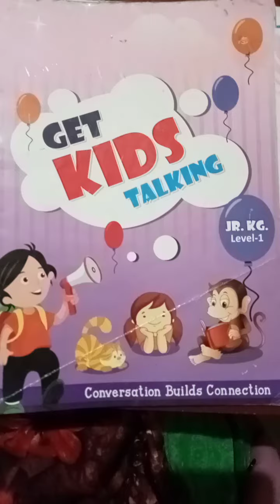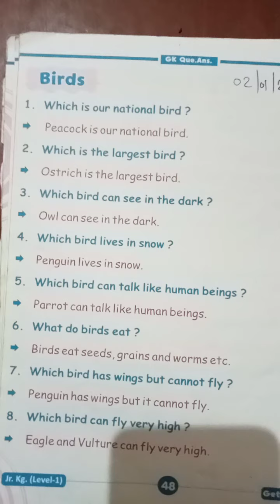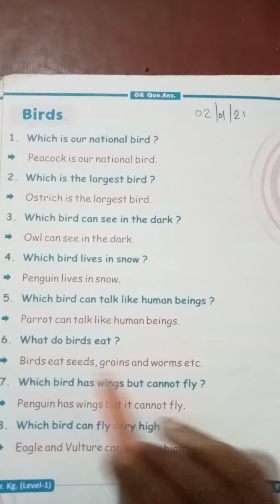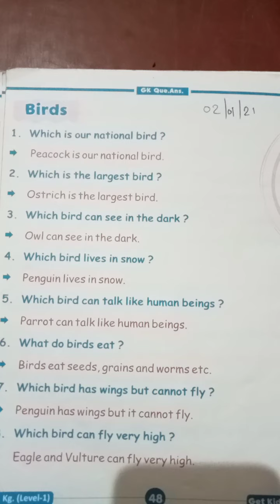STD Jr KG,SUB G K PG NO 48 GET KIDS TALKING